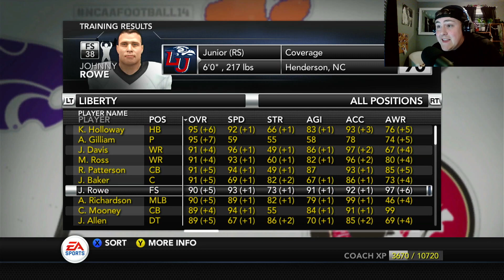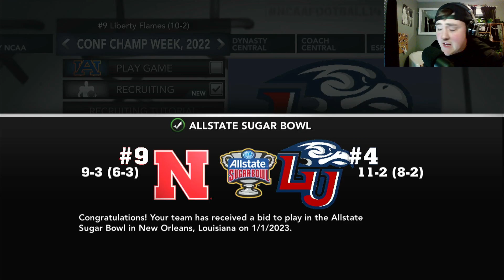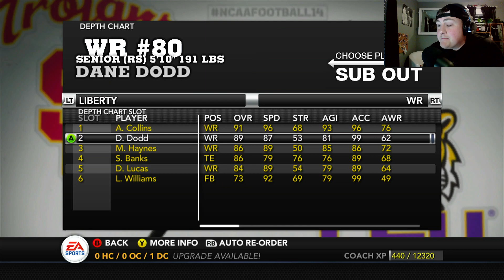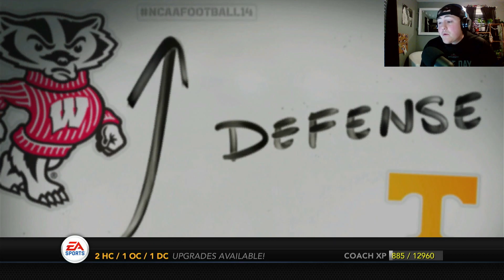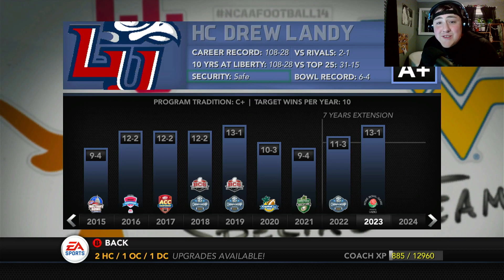THE FINAL ONE!!....Its OVER!! NCAA 14 | Liberty Flames Ep 105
THE FINAL ONE!!. Its OVER!! NCAA 14 | Liberty Flames Ep 105 | Liberty | NCAA 14 Dynasty gameplay and commentary | .
Follow me on: Instagram: @thelandshark10 Twitter: @drewlandyyt